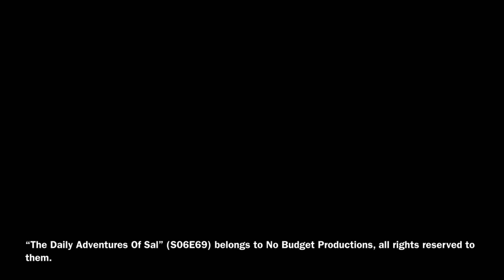Egg eats person (TDAOS S06E69)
*Upload is for promotional and archival purposes only, i did not create the content in this video. All content goes to the original creator(s)**

Suggested by Christian Altellini
Originally uploaded 15 August 2017

Know a good clip i could upload? suggest it right in the comments section below!

Everything vore related i’ve uploaded.